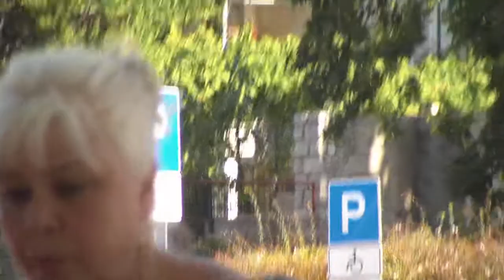illegal Bookers at Plato Pile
Art Music  Lovee Freelancer Painter Lukša Obradović - most of  Guides works without Permission